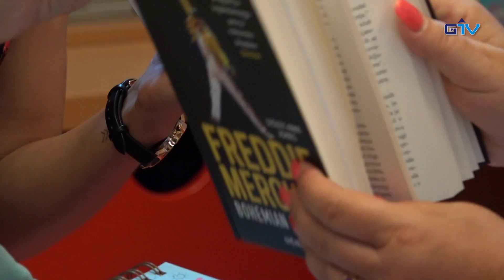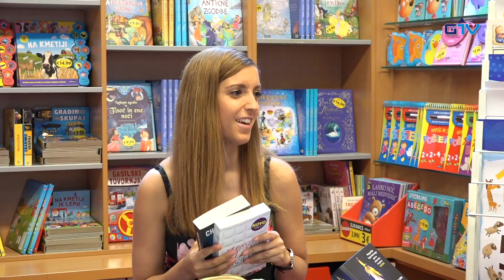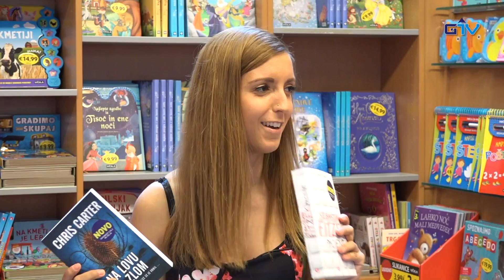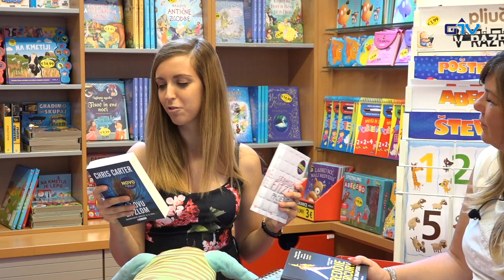GORENJSKA POROČILA: Novosti knjigarne Felix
V knjigarni Feliks imajo za knjižne molje pripravljenih nekaj novosti, ki bodo razveselile vse ljubitelje dobre knjige. Nove knjige nam bo predstavila Nina Tavčar.